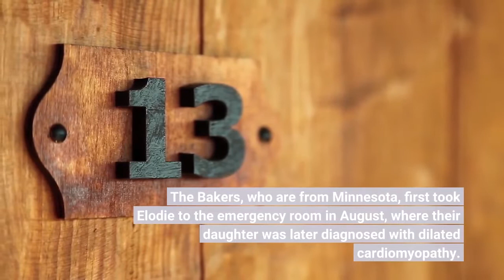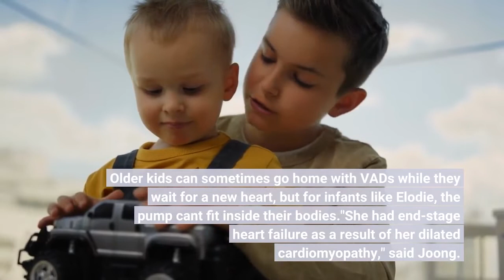'Lifesaving gift' Baby with rare disease receives new heart after waiting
After waiting 218 days, 8-month-old Elodie Carmen Baker received a new heart last week. Elodie, who was diagnosed with a rare heart disease called dilated cardiomyopathy at around 2 months old, spent over 200 days on the waitlist for a heart. Finally, on March 27, she underwent a successful transplant at The Heart Center at Lurie Children's Hospital in Chicago."The fortitude and the strength that she's shown in the last seven months constantly amazes us. And we know that she's destined to do remarkable things," Elodie's mom, Kate Baker, told USA TODAY."We're just so proud of her. Just [her] smile and the joy, just unwavering excitement for every single day – really, it's inspirational," added Collin Baker, Elodie's dad. "She has made it just so much easier to keep fighting every day."Dr. Anna Joong, one of Elodie's doctors and the medical director of the pediatric ventricular assist device program at Lurie Children's, shared that Elodie's recovery "has been remarkable.""She's made incredible progress. Her new heart works really well; the squeeze is really strong. She's on all the routine medications that we do – like immunosuppression to prevent rejection. And we're hoping that she will be able to be discharged from the hospital soon," Joong told USA TODAY. The Bakers, who are from Minnesota, first took Elodie to the emergency room in August, where their daughter was later diagnosed with dilated cardiomyopathy. After a seven-week stay at Children's Minnesota Hospital-Minneapolis, Elodie was transferred to Lurie Children's in Chicago for further care, leading the family to live in the hospital together for almost six months. According to the American Heart Association, dilated cardiomyopathy causes the heart muscle to dilate and a chamber to enlarge, leading to difficulty when pumping blood and preventing the heart muscle from contracting normally. As the heart becomes weaker, it's possible for heart failure to occur. As Elodie waited for a new heart, a Berlin EXCOR pediatric ventricular assist device was surgically placed to help her pump blood. Joong explained that while some children with dilated cardiomyopathy can see improvement over time, others become sicker and need additional support, like IV medications or a VAD. Older kids can sometimes go home with VADs while they wait for a new heart, but for infants like Elodie, the pump can't fit inside their bodies."She had end-stage heart failure as a result of her dilated cardiomyopathy," said Joong. "We had exhausted all medical options to take care of her heart, and the only way for Elodie to survive was to get this kind of pump as a way to bridge her to transplant ... to keep her body strong enough in the many months that it took for a donor heart that was a match for Elodie (to) become available.